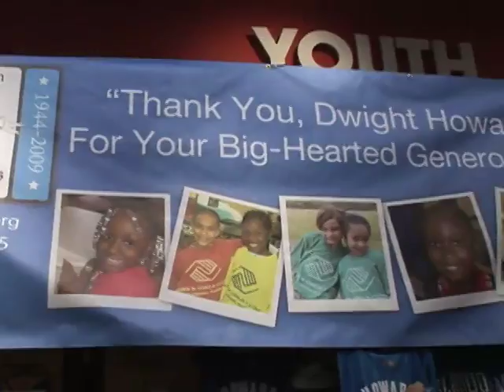Magic Overtime Show #19 Segment #3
This week's guest is Magic Center Adonal Foyle